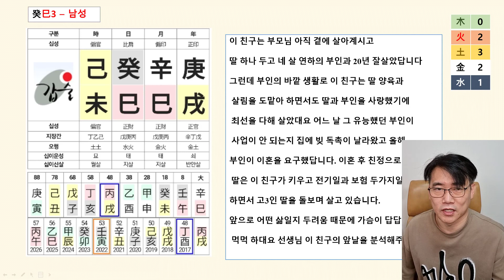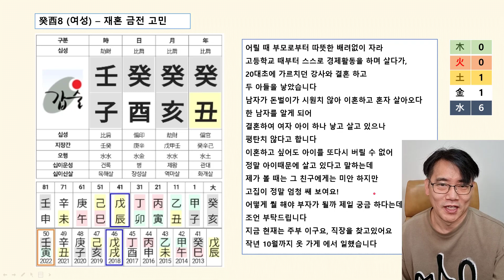이혼 한 사주의 특징12 - 계수 일간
예제를 통해 이혼 한 사주의 특징을 알아봅니다